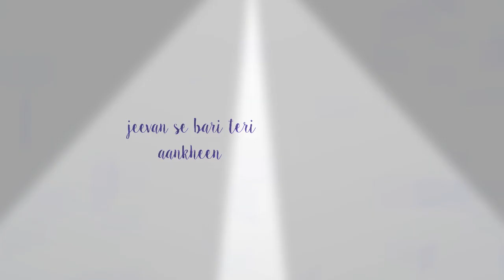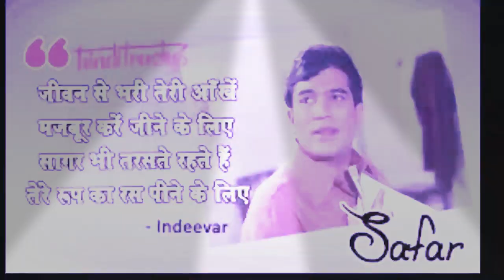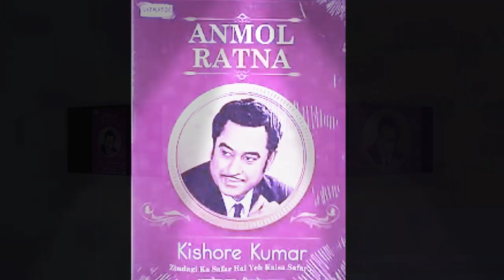Jeevan se bari teri aankhen by chandrashekar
Listen to this wonderful and melodious, heart touching song originally sung by kishore and magnificent music by kalyanji and anandji. Enjoy this song sung by me and created special.visuals